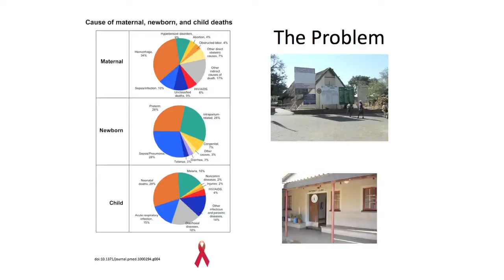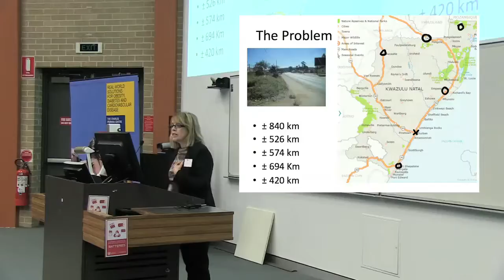Jennifer Chipps: A Facebook group for rural nurses to develop research proposal writing skills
Mentoring remote midwives in Africa to write their first ever concept paper through mobile phone based social media.